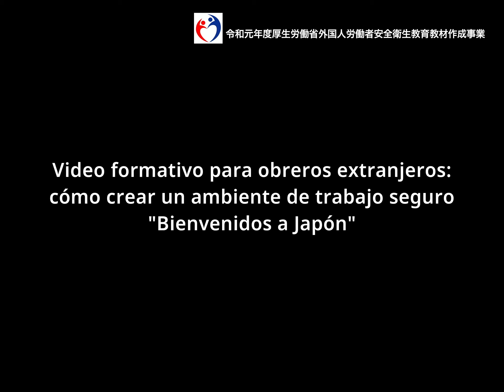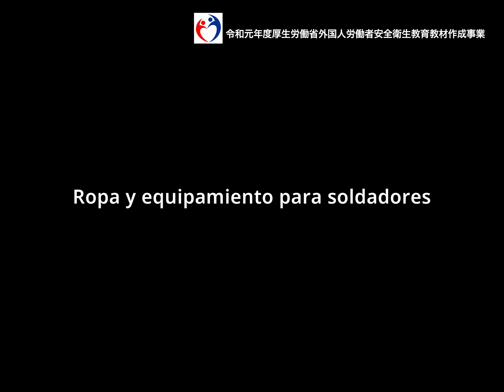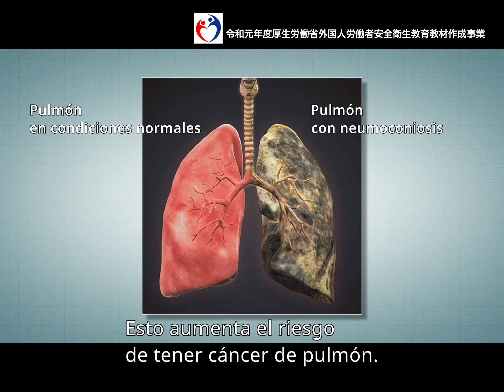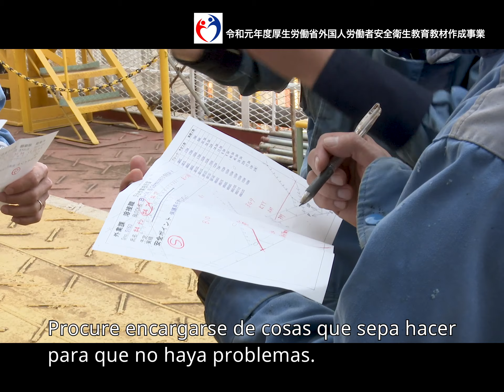Soldadura ①（スペイン語／造船・舶用／溶接（前編））